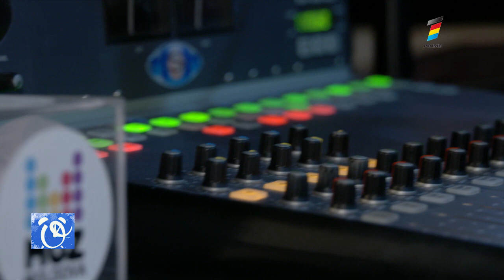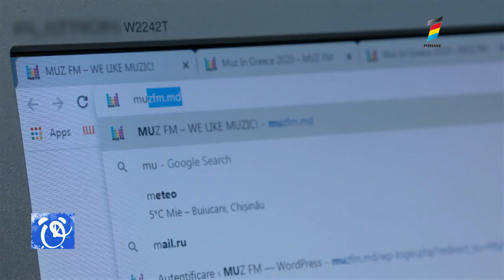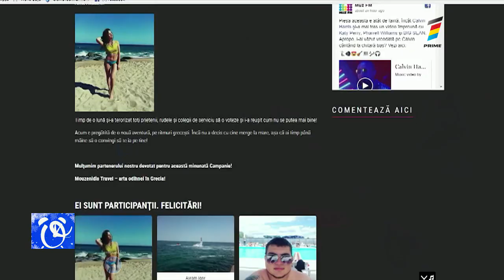MUZ IN GREECE - VACANŢA DE VIS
Muz FM te cheamă să mergi în vacanţă în Grecia! În luna dragostei, ai şansa să câştigi o călătorie de cuplu, iar regulile de participare sunt foarte simple. Grăbiţi-vă, mai sunt doar câteva zile în care vă puteţi înscrie!